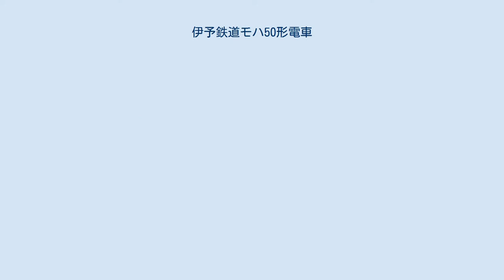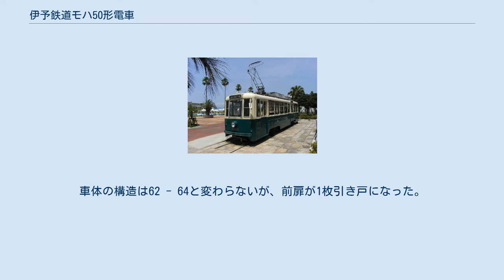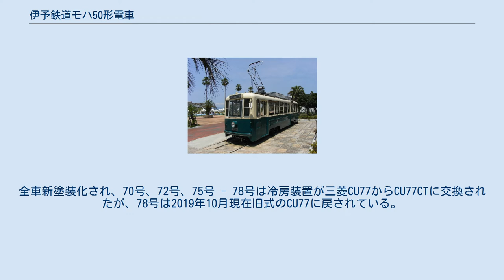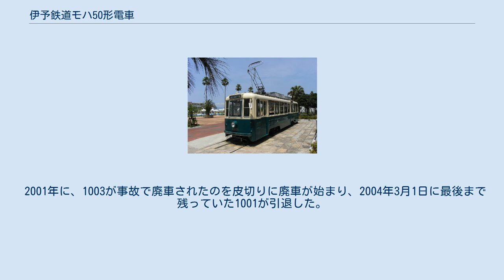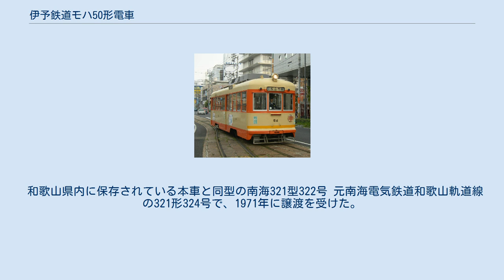伊予鉄道モハ50形電車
車内の様子 伊予鉄道モハ50形電車（いよてつどうモハ50がたでんしゃ）は、伊予鉄道に在籍する軌道線用電車である。
 1951年から1965年にかけてナニワ工機（現アルナ車両）と帝國車輛工業で製造された。
モハ2100形やモハ5000形の増備により代替廃車が進行しているが、依然として軌道線用車両の主力である。
 自社発注車は、製造年によって2つのタイプに分けることができる。
他社から譲り受け、本形式に編入した車両もあったが、現在では他社譲受車は全廃された。
 ワンマン化は、アルナ工機と自社古町工場で1970年から1972年にかけて行われた。
また、冷房化改造は自社古町工場で1981年から1984年にかけて行われた。
 すべてナニワ工機の製造で半鋼製車体で深い屋根の重厚な外観を持ち古い工法で製造されている。
これは新造計画の時、車輛製造メーカーで引き受け手が無く運輸省の紹介でナニワ工機で新造されることになり、ちょうどナニワ工機で製造されていた京都市電800形866-880号の車体を伊予鉄仕様に設計変更して51-55が造られ、56以降は同じくナニワ工機で造られていた広島電鉄500形電車と同じ前中扉仕様で造られた。
製造当初は直接制御方式（KR-8）だったが、1979年に京都市電から廃車となった2600形の制御器を購入し、間接非自動制御に改造された。
また電動機も50kWのものに取り替えられた。
 1951年製。
伊予鉄道軌道線初のボギー車。
 集電装置は製造当初ポールだったが、1953年にビューゲル、1966年に現行のZパンタに変更された。
客用扉は製造当初は前後端に配置されていたが、1969年に前中扉に改められた。
51号は刑事ドラマ「あぶない刑事」TV一作目第13話「追跡」で柴田恭兵扮する大下刑事が犯人が乗った電車を追いかけて飛び乗るシーンのロケ撮影で使用されている。
5000形の増備に伴い53号が2018年度に廃車されたため、現在は51・52号が在籍している。
2019年度末時点で現存する2両とも新塗装化され、冷房装置が三菱CU77からCU77CTに交換されている。
 1953年製。
51 - 53と同型だが、製造当初からビューゲルが搭載されていた。
51 - 53と同様に集電装置のZパンタ化、客用扉位置の変更が実施されている。
両車とも新塗装化され、冷房装置が三菱CU77からCU77CTに交換されている。
 1954年製。
製造当初から前中扉で、客用窓は上段をHゴム支持固定窓、下段を上昇窓としたいわゆる「バス窓」となった。
51 - 55と同様、集電装置のZパンタ化が実施されている。
 56は2100形増備に伴い2005年度に、58は5000形増備に伴い2018年度に、57は2020年度に廃車となり、このグループは消滅した。
最後まで残った57は、2019年初頭頃より、平日朝ラッシュ時間帯のみ不定期で運行される、臨時列車(古町～JR松山駅前～古町間を一周し入庫)に固定充当されていたが、5000形増備に伴い休車となっていた。
 1957年製。
台車は当時最新のコロ軸受け付き防音防振台車のFS78を採用した。
また、前面窓は中央の窓が左右の窓に比べてやや横幅の広い窓となっている。
他の50系と比べると数字が一回り太く、前期形では唯一、60のみ車番が銀色塗装であった。
60は2005年ごろに運用を外れ、休車となっていたが、5000形の増備に伴い2017年度に、59・61が老朽化のため2019年度に廃車となったため、このグループは消滅した。
59号は刑事ドラマ「あぶない刑事」TV一作目第13話「追跡」で柴田恭兵扮する大下刑事が犯人が乗った電車を追いかけて飛び乗ったシーンのロケ撮影で使用された。
 62 - 69はナニワ工機（現・アルナ車両）で、70 - 78は帝國車輛で製造された。
前面窓が鉄道線用の600系と同じデザインに変更され、屋根の浅い軽快なスタイルで、軽量構造を採用している。
製造当初からすべて間接非自動制御方式で、Zパンタ、50kW電動機を装備した。
 1960年（昭和35年）に3両が製造された。
当時のバス車体で主流となっていたモノコック構造を取り入れた軽量車体で、側面にリベットと補強用のリブがある。
自重は12.96 tとなっている（51 - 61は15.88 t）...